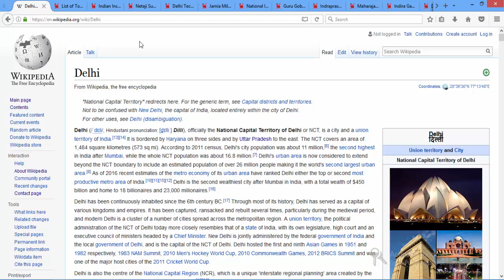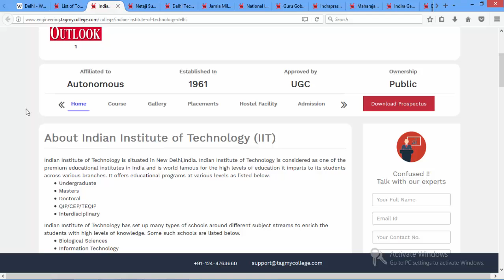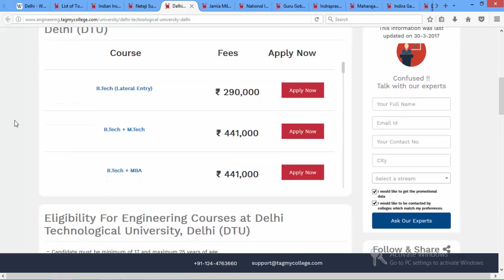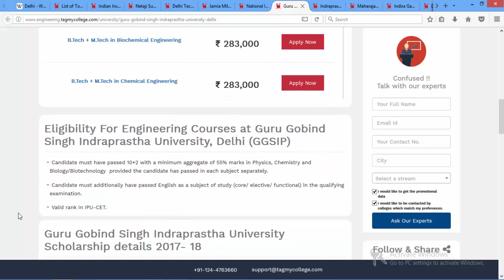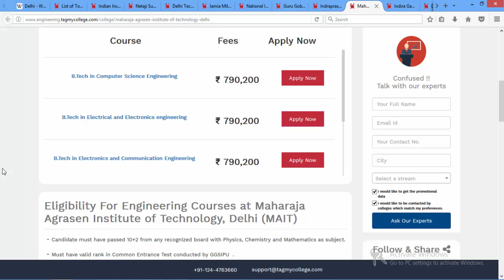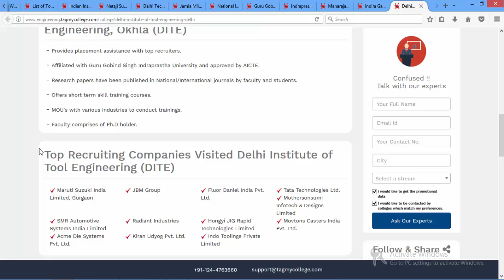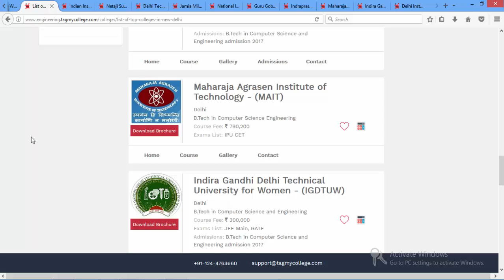Top 10 Engineering Colleges in Delhi | TagMyCollege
In This Video we will discuss about Top 10 Engineering colleges in Delhi include its ranking in outlook and India Today, Eligibility, Courses offered, Facility of these Engineering Colleges.